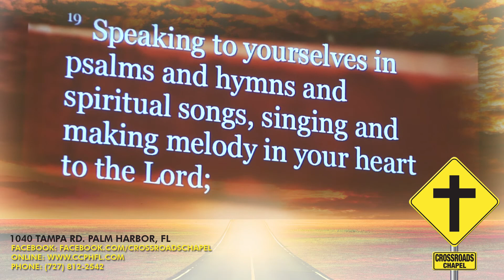Crossroads Chapel - Church of God of Prophecy Palm Harbor Florida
Crossroads Chapel, Church of God of Prophecy in Palm Harbor Florida!
The whole Bible rightly divided in a loving, “come as you are" setting.

We accept the Bible as God’s Holy Word and we welcome you wherever you are in your walk of Faith.

Crossroads Chapel, Instant Family, Just Add you!
1040 Tampa Rd Palm Harbor Florida

Your church family awaits, we hope to see you soon.